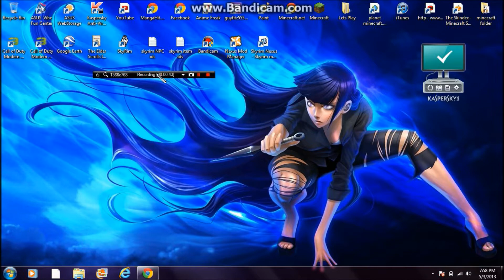COD MW3 with nacho - Multiplayer - episode 4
Welcome as nacho takes you on a wonderfull journey on cod mw3.